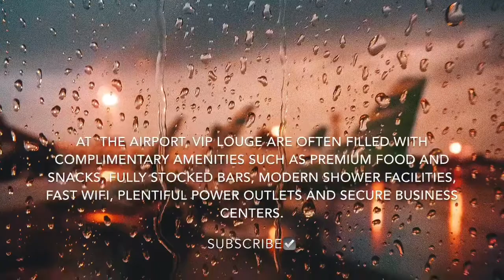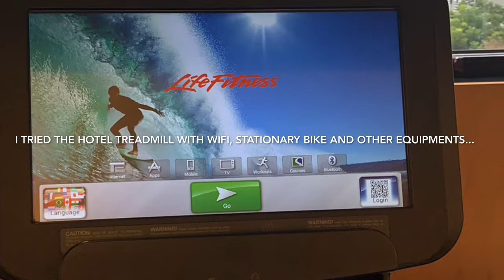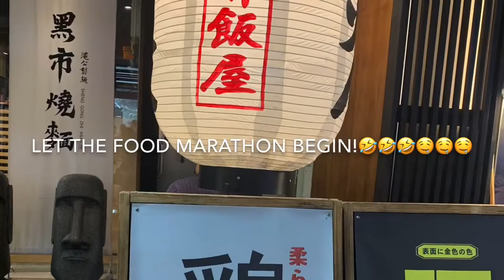TAIPEI,TAIWAN TRAVEL TRAVEL VLOG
Here are the 10 Must Eat Taipei Food

Beef Noodle Soup (Niu Rou Mian 牛肉麵) ...
Scallion and Daikon (Radish) Pancake. ...
Authentic Taiwanese Breakfast. ...
Taiwanese Spicy Hot Pot. ...
Pork Pepper Bun (Hu Jiao Bing 胡椒餅) ...
Braised Pork Rice (Lu Rou Fan 滷肉飯) ...
Taiwanese Fried Chicken. ...
Bubble Tea / Pearl Milk Tea.